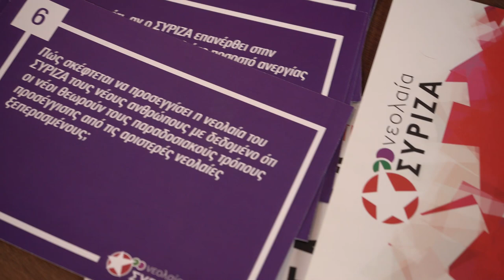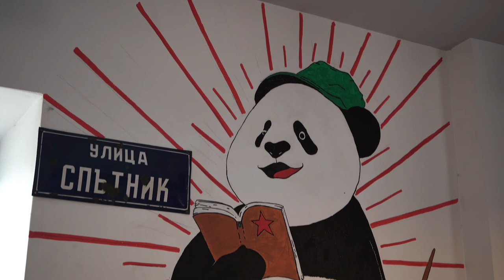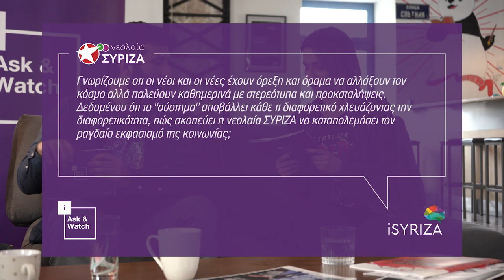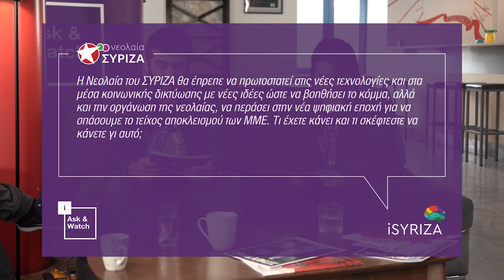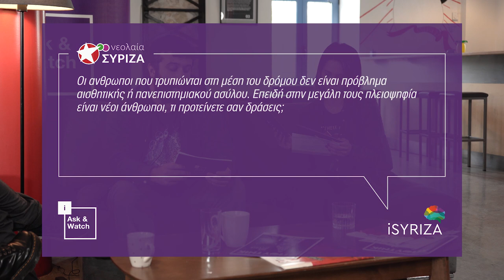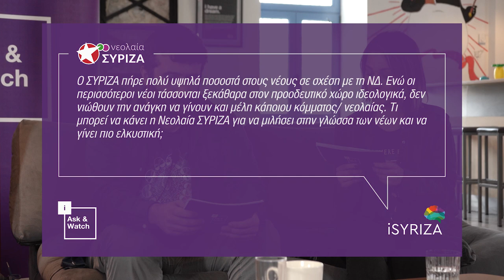iAsk&Watch #2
Ο Γραμματέας της Νεολαίας  ΣΥΡΙΖΑ Σωτήρης Αλεξίου και τα μέλη του Κεντρικού Συμβουλίου της νεολαίας ΣΥΡΙΖΑ  απαντούν στις ερωτήσεις των μελών του iSYRIZA.gr.